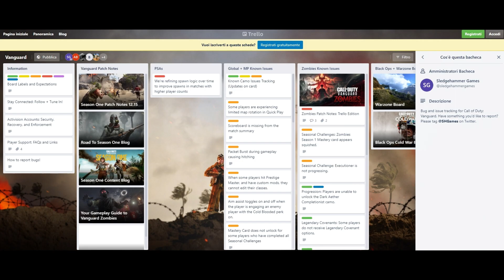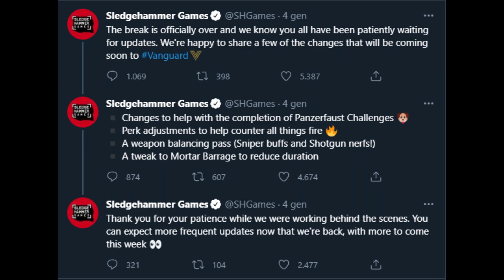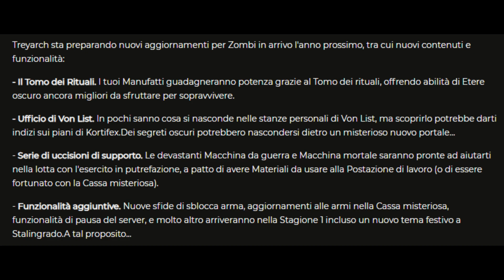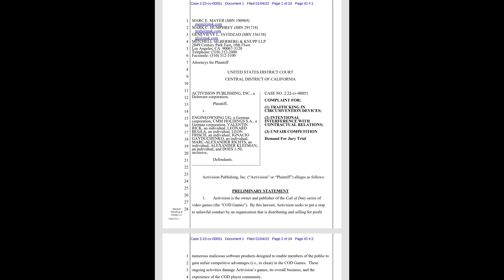Questa poca comunicazione per Call of Duty non funziona proprio!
Servono news, servono teaser, serve Hype!